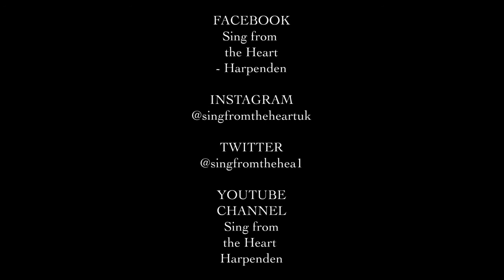FFFTH St Clements Brass BAND OF BROTHERS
🎉Here is this week’s:
“FRIDAY FRIENDS FROM THE HEART“🎉
There are better times to come...this video is all about ✨WARMTH✨

🎵Today‘s Video is performed by St. Clement’s Brass playing the Theme tune to ‘Band of Brothers’.  I love this so much (partly as I walked down the aisle to this music with my Dad on Our Wedding Day) the sound, the music, the Brass blend of sound so just so glorious to listen to.  Thank you to Jack Wilson, George Bailey, Alex Joyce, James Richardson & Elliott Milum!🎵

🌟This project aims to get a variety of music across to families living with Dementia, carers & CareHomes across the country & beyond. I want to support those who are isolated or feel lonely and bring our community together when we are separated🌟

💫Music & Dementia go hand in hand🤝, alongside the affect Music has on all of us - beauty, emotion, reflection, entertainment & soul💫

👍ENJOY this new project - there are lots of wonderful weekly videos to come.👍

👀FYI - I’m still looking for sponsorship to help fund this project long term - I do all of this work as a volunteer 🙏🏻 It could be a small business who sponsor 1 video, a month, or a regular sponsor. Please PM me for more information! Thank you xx 🙌🏻